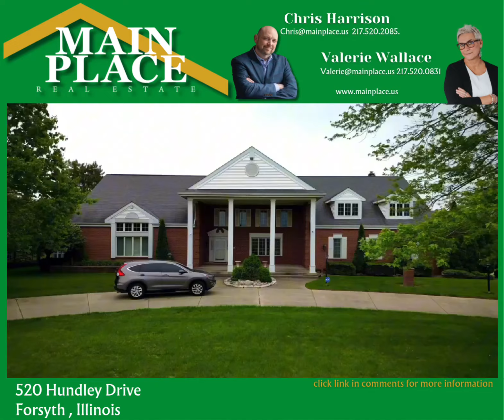Mainplace real estate